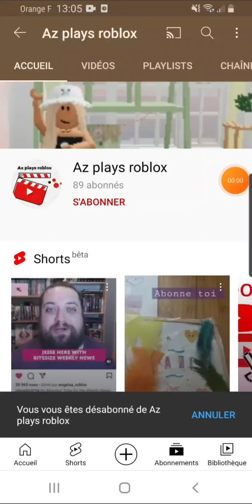Brookhaven ?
secret ? ou pas